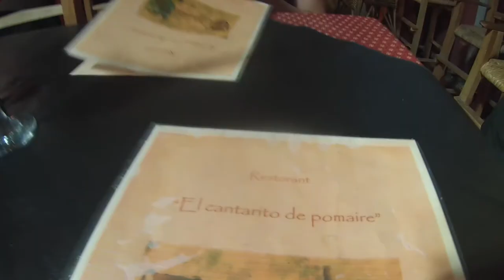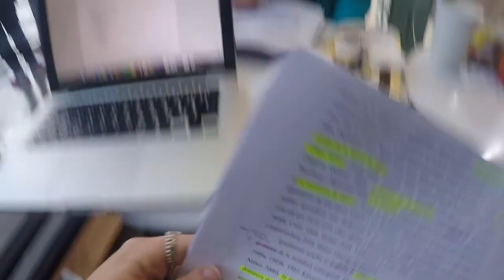Chile 2018 La Vida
Much love for this beautiful country and all the people who were a part of this little adventure